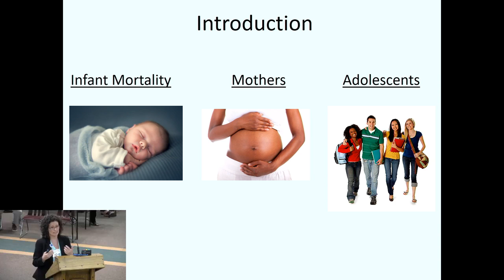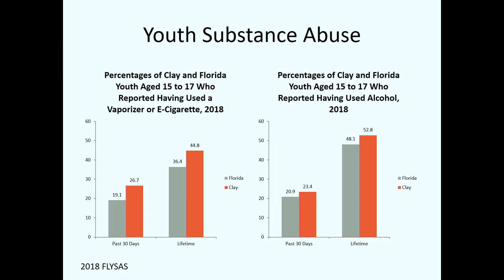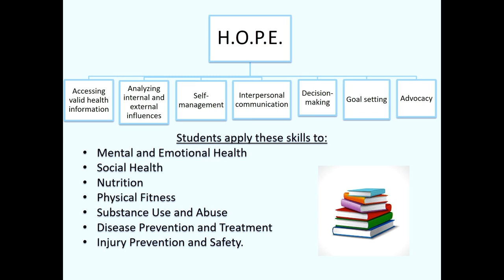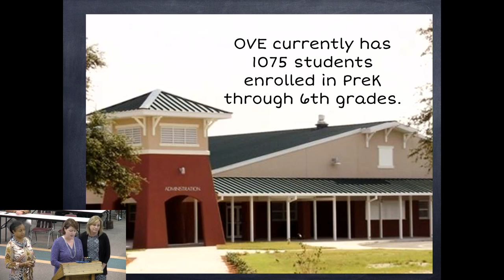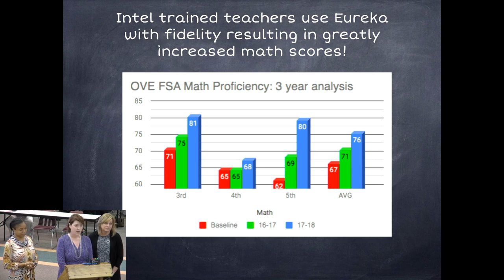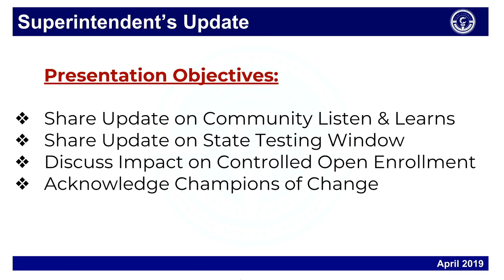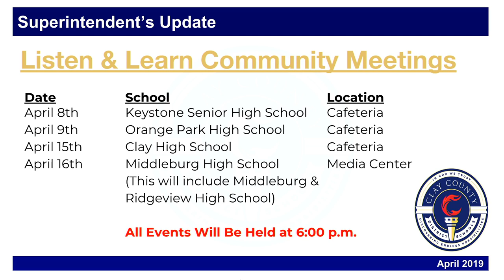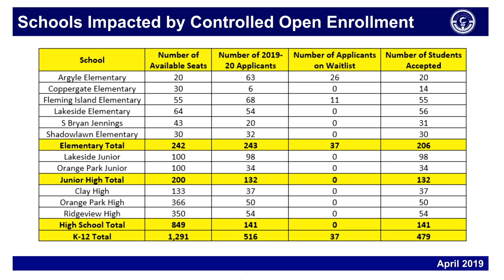April 4, 2019 Regular Board Meeting